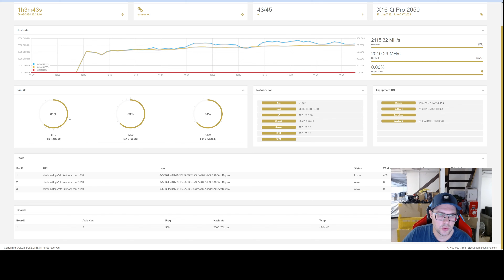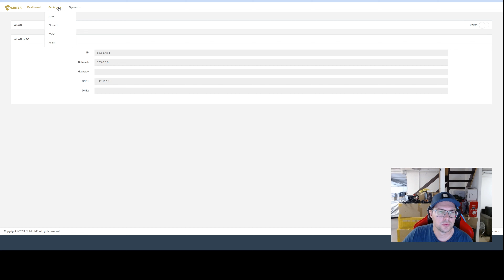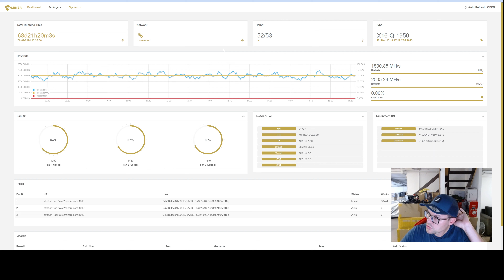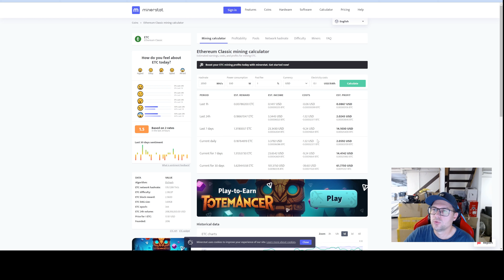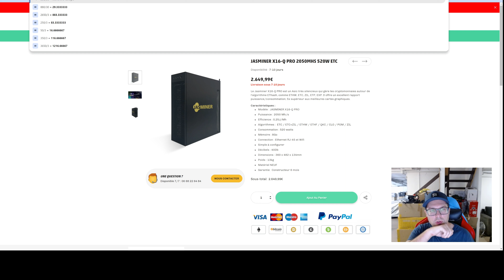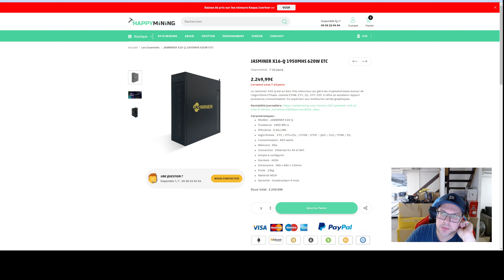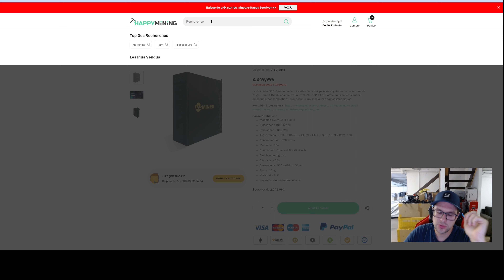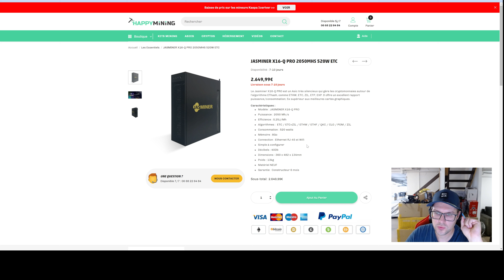[Test] Jasminer X16-Q Pro 2050MH @520w. Un des meilleurs asics pour miner de l'ETC !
Salut ami crypto-mineur !

Voici la vidéo-test du Jasminer X16-Q PRO 2050Mhs pour 520W. C'est l'évolution du X16-Q.
Il apporte un peu plus de puissance, mais surtout une efficience améliorée.
C'est un des asics les plus efficients sur le minage Ethash (ETC, ETHW, ZIL, etc.).
C'est une machine très silencieuse et simple à configurer.

Au menu du test :
- Présentation générale
- Configuration
- Rentabilité actuelle

Hébergement USA 0,046€/kwh & Canada 0,063€/kwh